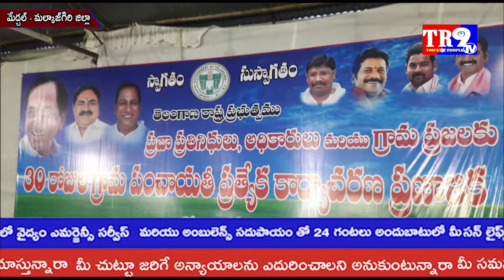శమిర్ పెట్ మండలకేంద్రంలో 30రోజుల ప్రణాళిక సమావేశంలో పాల్గొన్న మంత్రి ఎర్రబెల్లి||TR9 TV